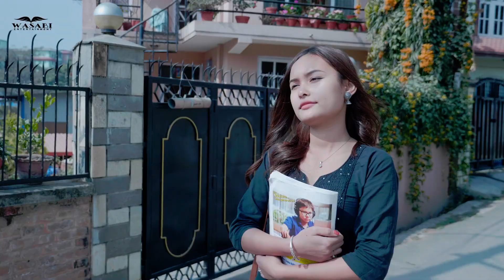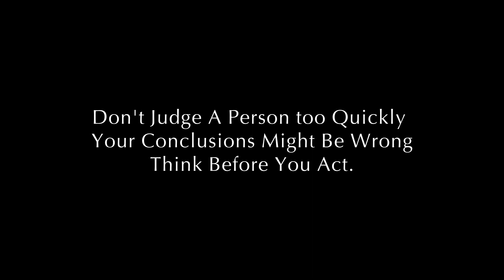don't judge too quickly Emotional Film 2021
Wasabi Entertainment Presents
Don't Judge Too Quickly Emotional Film

Artist
Prabin Rai Zing
Priyanka Chaudhary
Bipin Rai

Camera
Bishal Thapa

Backround Music
Manoj Thapa Magar